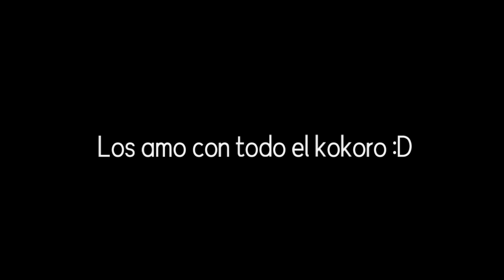Smile Meme| Gacha Club| Especial 2 años en Youtube +Nuevo Oc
Muchas gracias por todo el apoyo que me han dado en estos años ❤❤